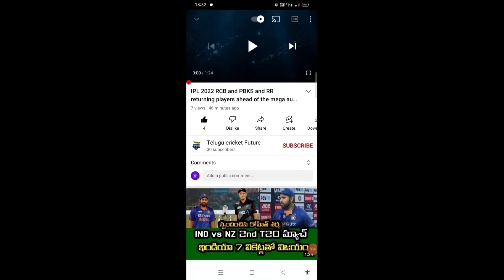IPL 2022 Ahmedabad franchise announcement on Ahmedabad team name | Telugu cricket future